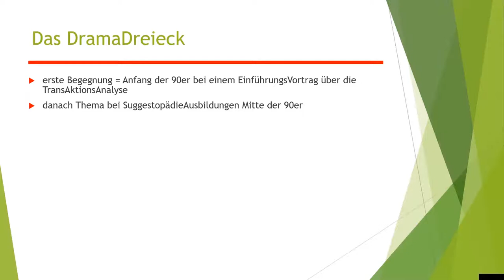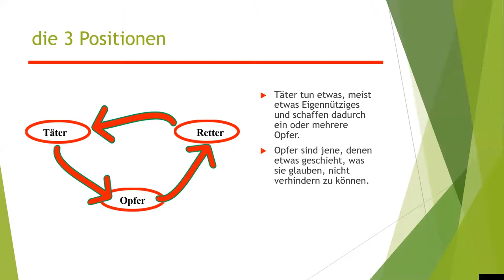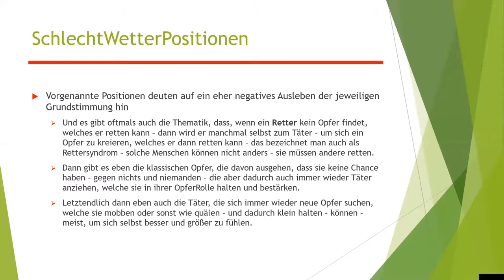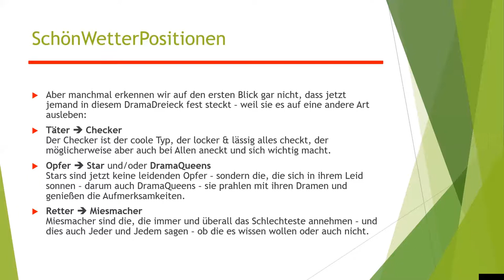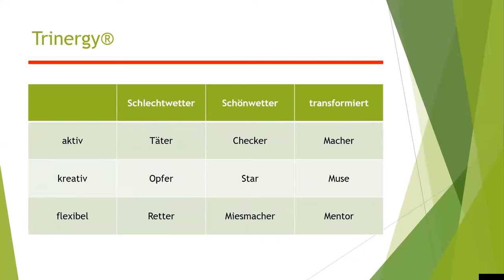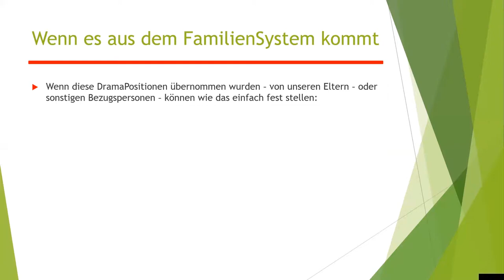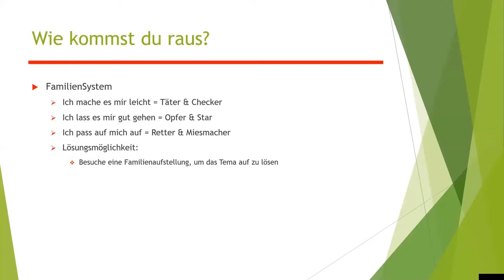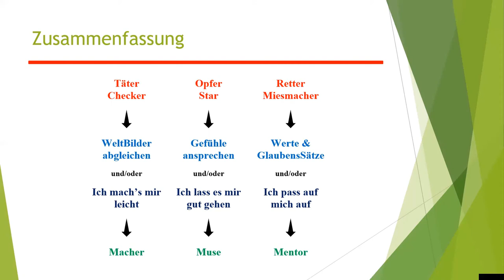Das Drama mit dem Drama - wenn Retter zu Tätern werden, um sich ihre Opfer selbst zu kreieren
Heute geht es um das DramaDreieck, welches ursprünglich aus der TransAktionsAnalyse stammt.

Anfang dieses Jahrtausends hat Roman Braun die DramaDynamiken mit NLP zusammen geführt, indem er Trinergy® geschaffen hat.

In diesem ersten Video zu dem Thema findest du die grundlegenden Begrifflichkeiten - und auch einen kurzen Einblick in den Zusammenhang mit systemischer Arbeit.

Darüber hinaus einen kurzen Überblick über die SchlechtWetterVarianten
Täter
Opfer
Retter

und die SchönWetterVarianten
Checker
Star oder DramaQueen
Miesmacher

aber auch über die transformierten Formen der DramaSpielchens
Macher
Muse
Mentor

und erste Schritte, um aus dem Drama aus zu steigen.

Dies und noch viel mehr gibt es in einigen meiner Bücher - speziell auch in meinem bislang letzten:

Sei UrSache
von "because" zu "be cause"
ErFinde dich selbst neu

Kindle eBook =
Taschenbuch s/w-Druck =
Taschenbuch Farbdruck =

Ich freue mich auf ein baldiges Wiedersehen - irgendwo auf den nachstehend genannten Kanälen und freue mich natürlich über zustimmende Bewertungen deinerseits.

Und wenn du auch die Glocke einschaltest, dann wirst du über neue Videos laufend informiert - und ich hab vor, bis Ende 2021 regelmäßig 2 pro Woche hoch zu laden ;-)

Liebe Grüße
ChrisTina

Wenn du mehr über mich und meine Themen in Bezug auf MindSet und der bewussten Kommunikation mit dem UnBewussten - erfahren möchtest, hast du mehrere Möglichkeiten

° Oder hol dir eines meiner eBooks oder Taschenbücher bei Amazon - hier geht es zu meiner AutorinnenSeite

Die mit *) gekennzeichneten Links führen direkt zum Partnerprogramm von Amazon, das bedeutet, ich bekomme eine kleine Provision, wenn du über meinen Link bestellst - selbstverständlich ohne, dass du mehr bezahlst.